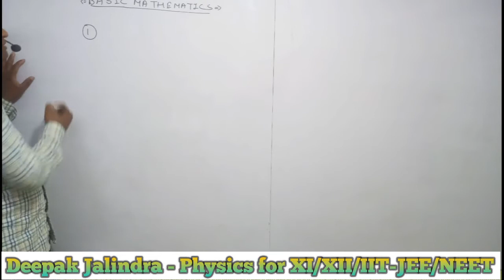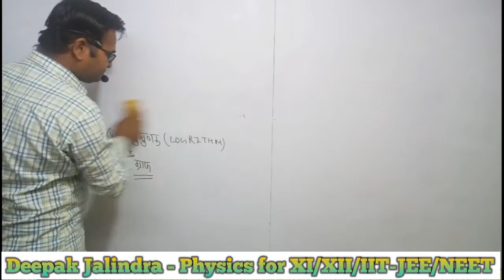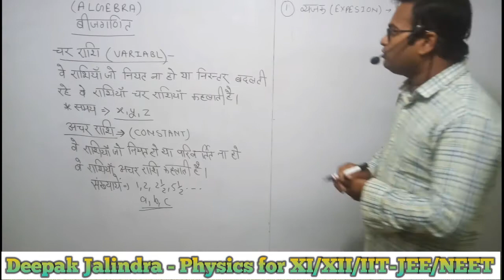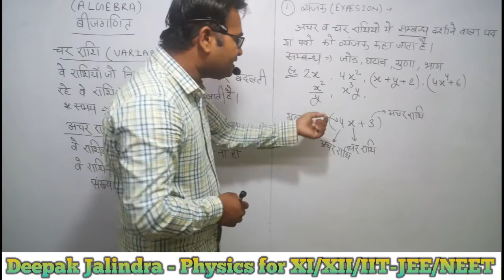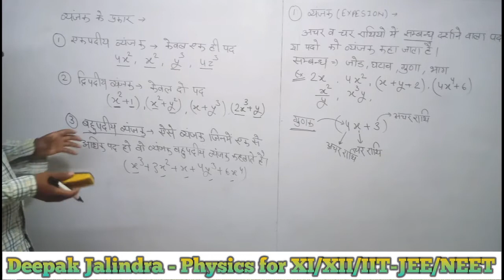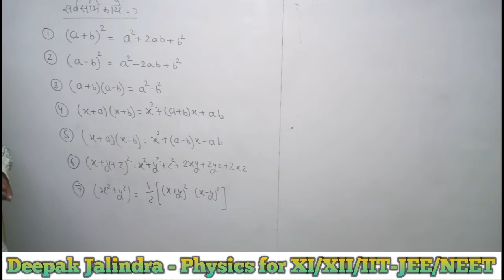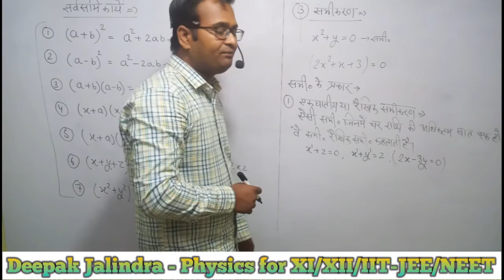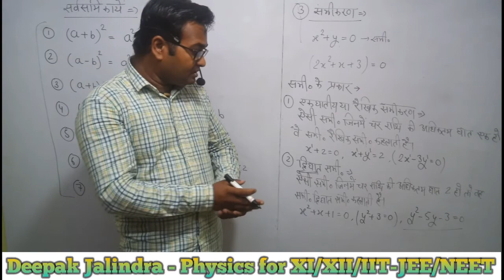Basic Mathematics-1 (Algebra)New batches Started For XI ,XII,and Target Batches(NEET & JEE)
New batches Started For XI ,XII,and Target Batches(NEET & JEE)
IN THIS VIDEO LECTURE I'M TRYING TO PROVIDE THE BASIC LEARNING
TO YOU FOR CONCEPTUAL PROBLEMS OF PHYSICS.
FOR OTHER VIDEO LECTURES
Feel free to spread the word – share the videos with your friends and classmates.